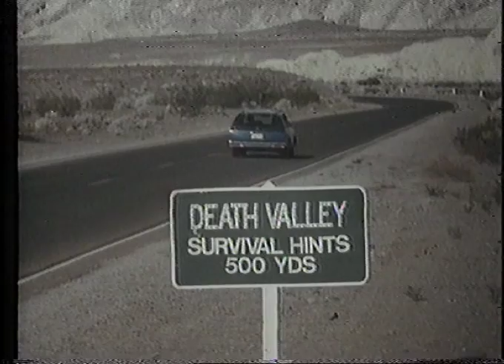DEATH VALLEY (1982) UK VHS trailer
This is the UK video trailer for the 1982 slasher DEATH VALLEY.